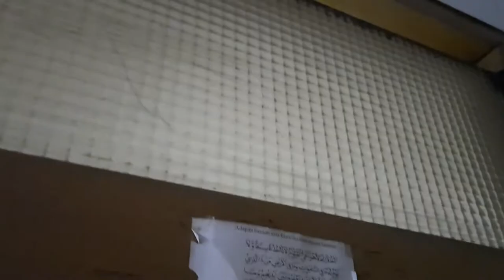Make Over Gudang jadi Connecting Room || Gak takut bobo sendiri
Hallo , kali ini kita akan make over gudang yang sudah 4 tahun ga dipakai menjadi connecting room yang keceh.